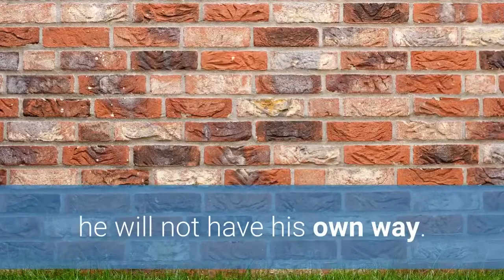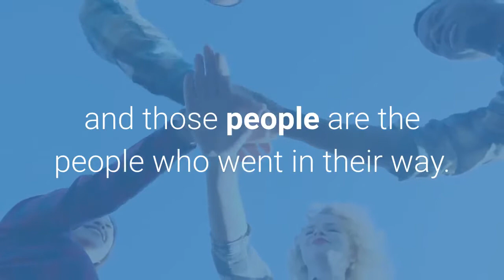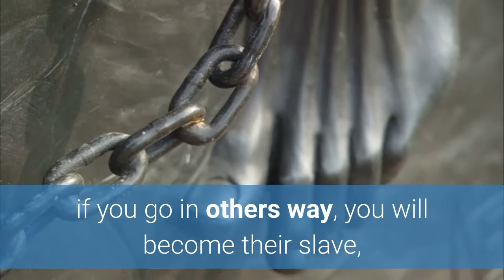Followers Philosophy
If You Are Working Against To The Present Rule, You Are Going To Face Situations Which Will Be Tough.You Are Going To Face Negative Reactions.You Are Going To Face Criticism.

But All The People Who Are Sitting In The Top Seats In All The Fields Are Ones Who Are Not Same.